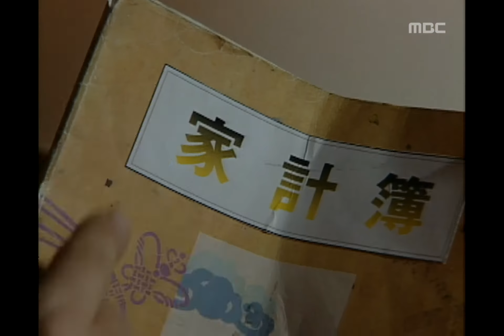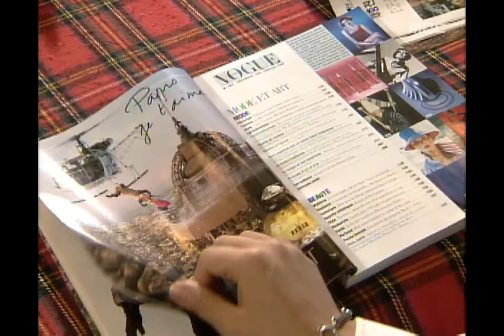Revenge and Passion, 9회, EP09, #08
Revenge and Passion(복수혈전), 9회, EP09, 1998/01/05 MBC TV  Republic of Korea